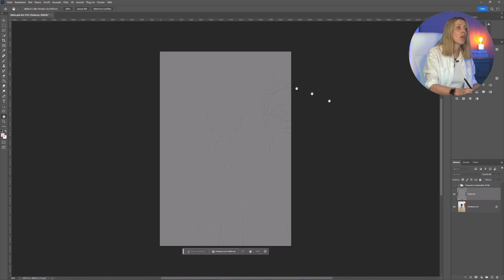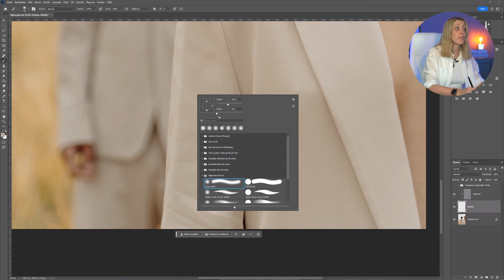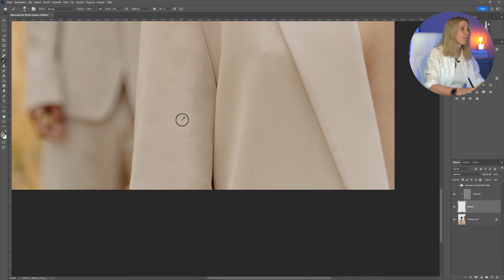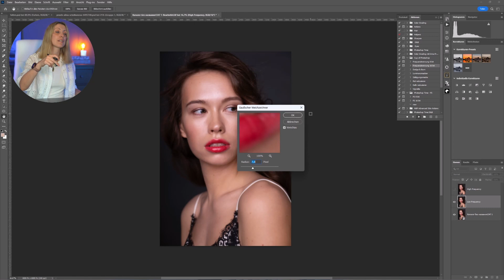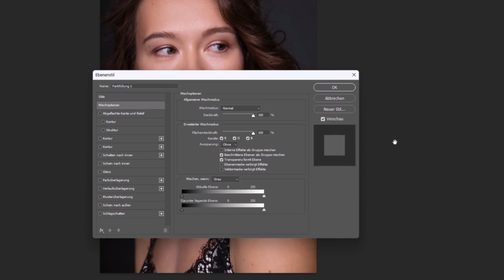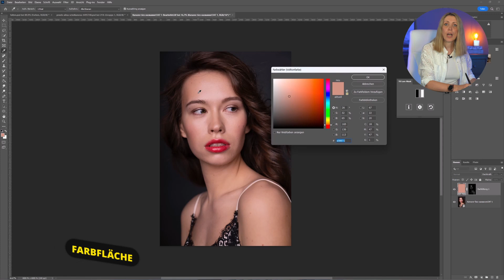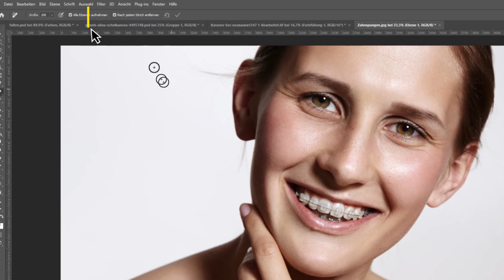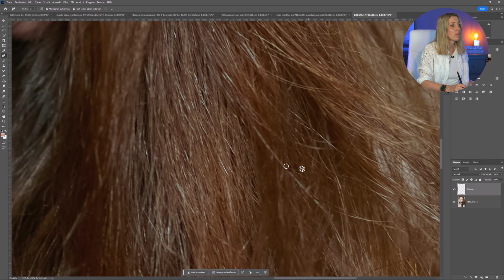Bevor du dein nächstes Foto retuschierst, sieh dir das an!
In diesem Photoshop Tutorials zeige ich 7 coole Tipps bei der Retusche.
Seid Ihr gespannt? Jetzt einfach auf Play drücken, sich zurücklehnen und genießen!

 Timecode:
00:00 Kleidung bügeln
03:12 Chaos der Farben
04:21 Reduzierung von Glanzstellen: 3 effektive Techniken
08:58 BH-Träger schnell und akkurat entfernen
09:54 Störende Objekte entfernen
10:47 Fliegende Härchen entfernen
11:28 Pailletten Problem lösen

Link zu meinem Kurs "Color Gradin. Farbemotionen"

MEIN EQUIPMENT

Meine Favoritenliste
Monitor BenQ*
Loupedeck Live*
Kamera 2*
Lieblingsobjektiv 24-70mm 2.8*
Objektive 50mm F1.8*: Canon Sony
Mini Stativ*
Stativ für Unterwegs*
Mikrofon für die Kamera*